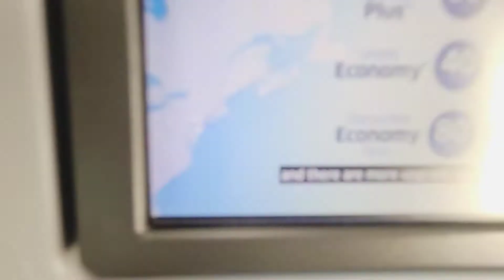Visiting Walt Disney World for the FIRST TIME 2022- DISNEY VLOG PART 1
It's Millie the Mermaid, come join me on my adventure to Florida for the first time at Walt Disney World, including four theme parks, EPCOT, MAGIC KINGDOM, HOLLYWOOD STUDIOS, and ANIMAL KINGDOM.